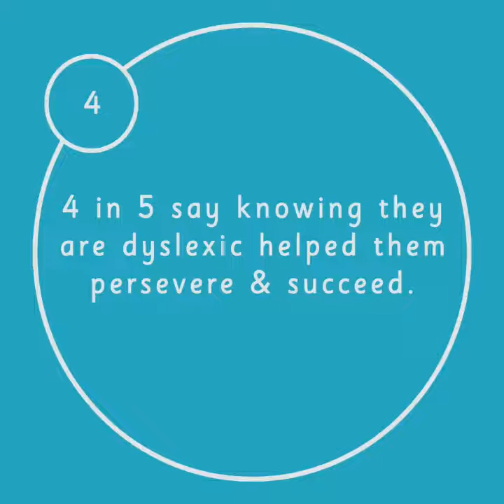10 reasons Why We Must Identify Dyslexia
10 reasons why it's important to identify dyslexia that we think everyone should know!

About Made By Dyslexia:
We’re a global charity led by successful dyslexics. Our purpose is to help the world properly understand, value and support dyslexia. We believe in the game-changing power of dyslexic thinking. After all, everything from the light bulb to the iPhone was invented by dyslexic thinkers. In 2020 we launched “Connect The Spots”, a global training and advocacy programme to level the playing-field so every dyslexic child can achieve their potential.